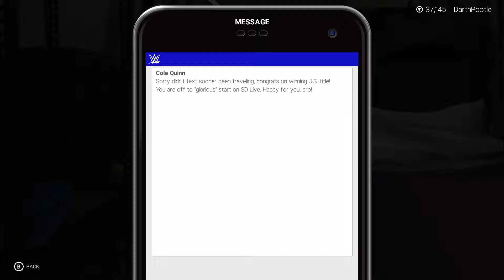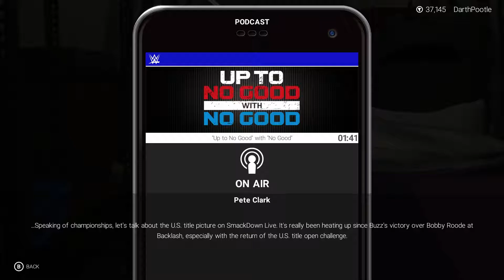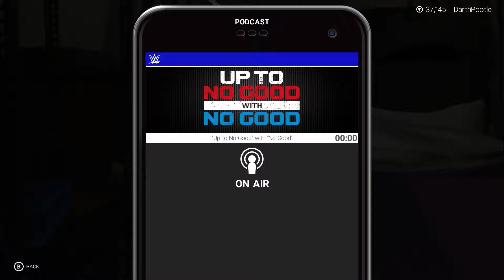WWE 2k19 MyCareer/Career Mode Playthrough - Episode 16: Tag Team Match Playa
Call me up Vince

WWE 2K19 arrives as the latest entry to the flagship WWE video game franchise, showcasing a massive roster of popular WWE Superstars, Legends and Hall of Famers. Experience authentic WWE gameplay, extensive creation options, and more!

Developers: Visual Concepts, Yuke's Co.
Publisher: 2k
Playable On: PlayStation 4, Xbox One (Playthrough copy)
Genres: Fighting, Sports
NA: October 08, 2018  EU: October 08, 2018